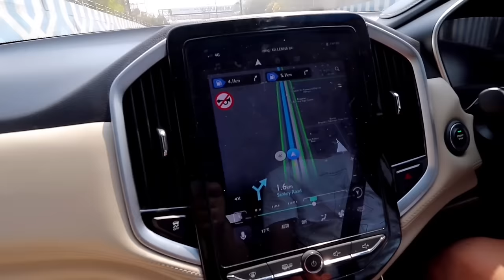Family Day Out 😍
Link to my previous cureSkin videos

Stay Safe ❤️
Stay Healthy 💓